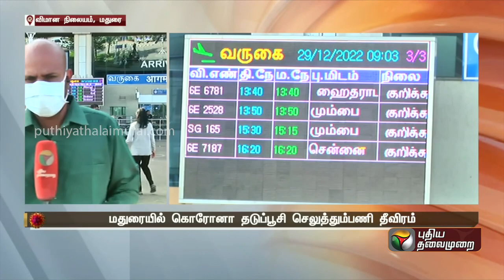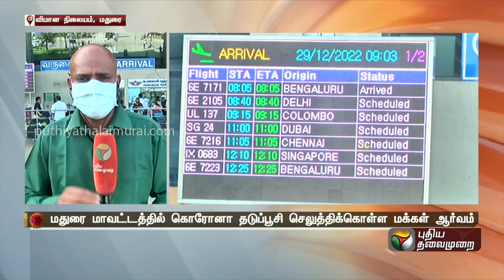breaking: மதுரையில் கொரோனா தடுப்பூசி செலுத்தும்பணி தீவிரம் |PTT